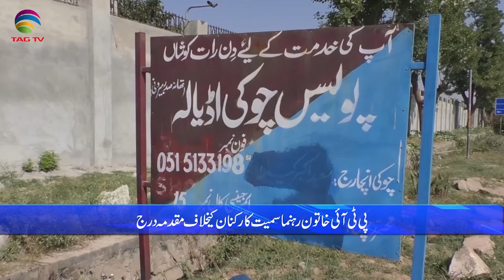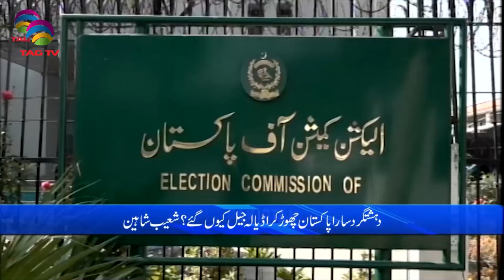Pakistan News Bulletin - 17 june, 2024